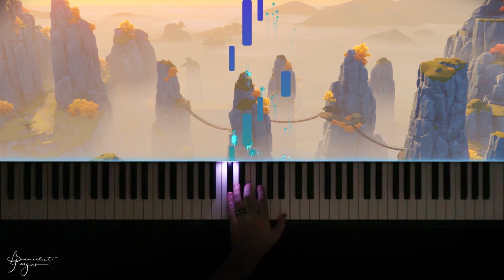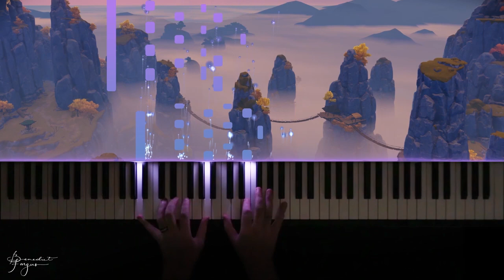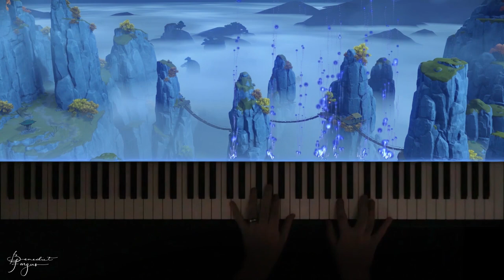Genshin Impact Qingyun Peak Peaceful Piano Cover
11th Video!

Another song from the Genshin Impact OST - I heard this one and immediately made plans to make a piano cover for it.  It's such a simple tune, but the different motifs that it has are endless.

First of all, if you liked this video and you thought, "my goodness, the background is pretty, but I just wish that I could see the bars more clearly." Fear not. I have made the same exact video but with a black background to meet your needs here!

EDIT: 70,000 views and 3,000 likes!! The rest of my videos don't even have close to that many. Thank you for taking the time to watch, I really appreciate it :)

Hope you enjoy this video - a special thanks to Gimron for my artwork and helping me with sound editing

You can go download the game here, I've really enjoyed playing it

Qingyun Peak
Composed by: Yu-Peng Chen
Copyright: MiHoYo